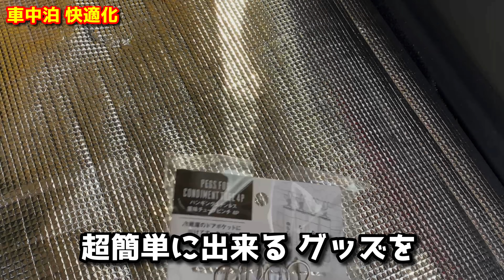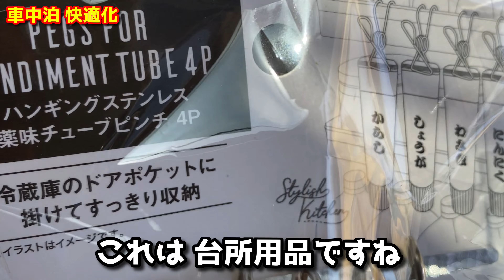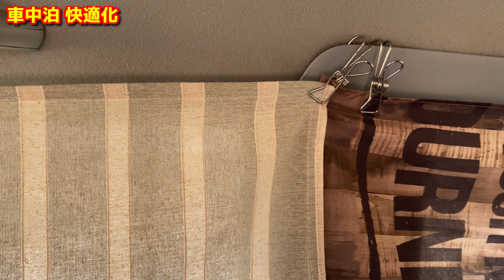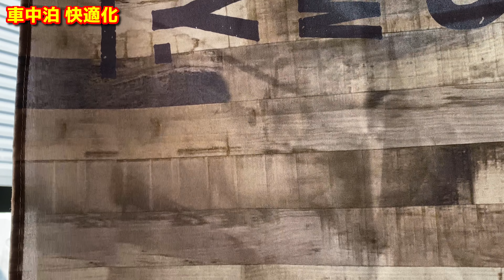車中泊目隠し したい時だけ取り付ける！ 100均グッズdiy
バックは100均グッズを使って カーテンにしました！

さびちゃんねる Rust channel

スプレーアート専門チャンネル
Channel dedicated to spray paint art

車→ホンダバモス

音楽素材→YouTubeオーディオライブラリー

車中泊快適化計画→100均リメイク ホンダバモスでした^ ^